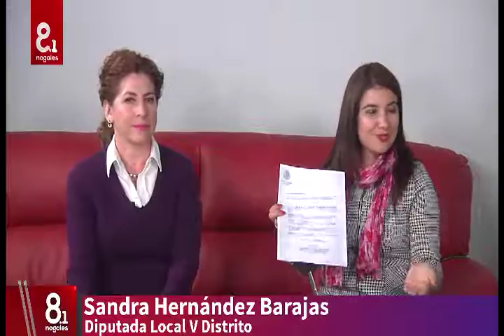Noticiario MD Entrevista con Sandra Hernández